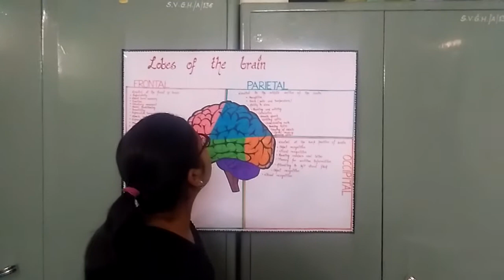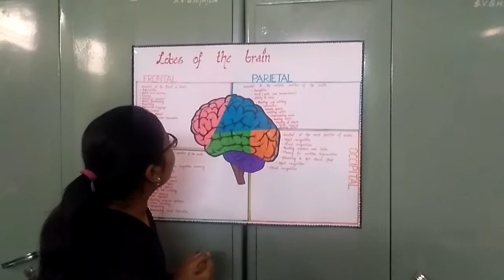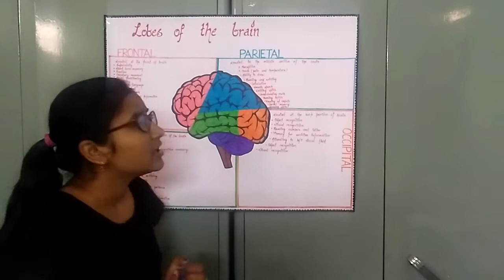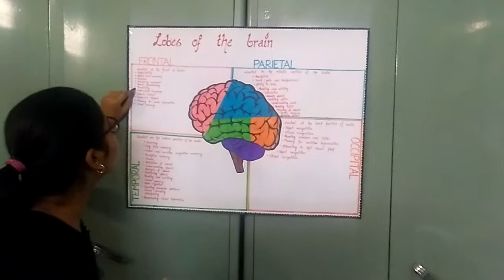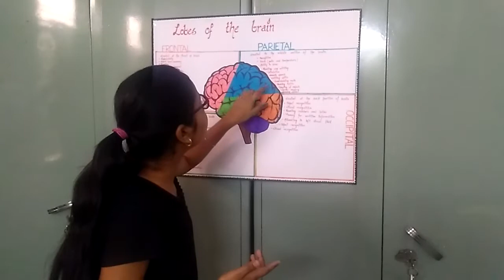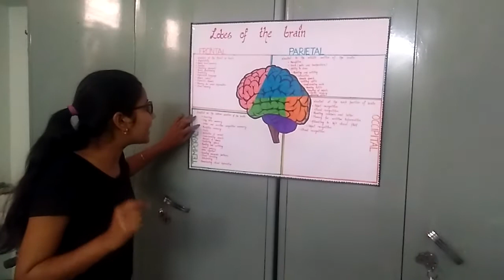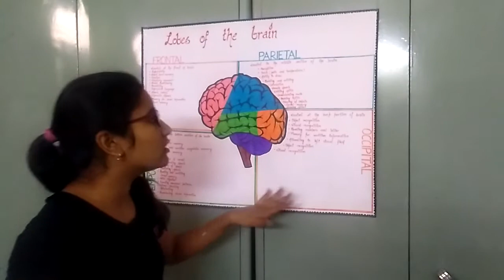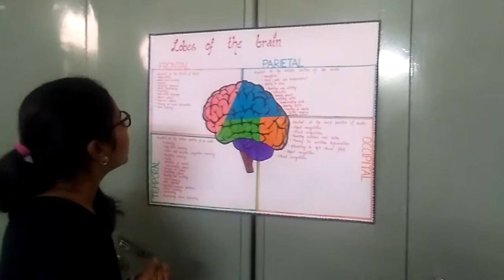"Brain Lobes and their Function" Soumya Verma. SVIFS, SVVV, Indore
"Brain Lobes and their Function"